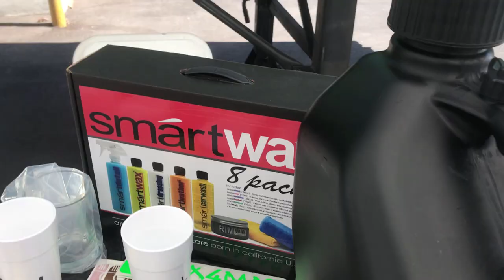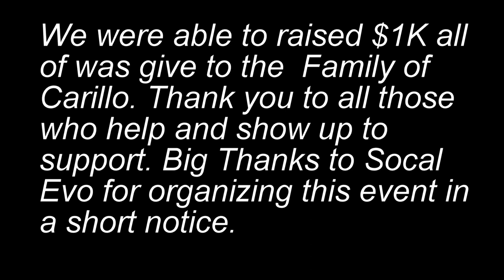Socal Evo Fundraiser Meet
We made a quick fundraiser for one of the socal evo member whos mom passed away in an accident. We made an event to sell food and see a bunch of cars. We also had raffles, jumper and music to keep everyone entertain.